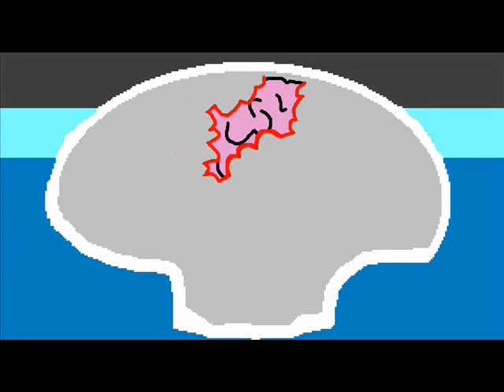Dead Social - Hilário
Animação feita por mim para a música Hilário, da banda DEAD SOCIAL (Diêgo Teles - voz/baixo, Ewerton Alves - guitarra/voz e Harley Oliveira - Bateria).